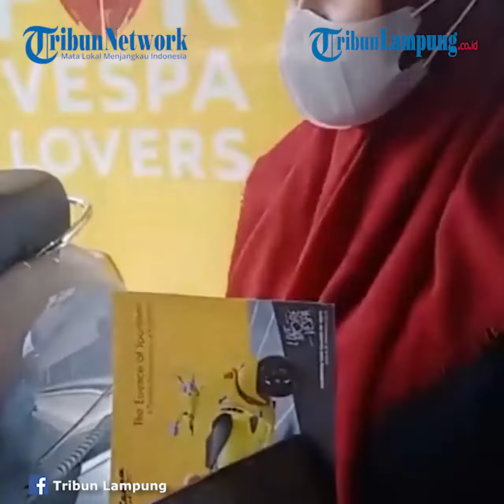Spesifikasi Motor Vespa GTS Super Tech 300cc Memiliki Harga Rp 155 Juta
TRIBUNLAMPUNG - Vespa GTS Super Tech 300cc merupakan motor yang memiliki harga diatas Rp 100 juta.

Pabrikan motor Piaggio pertama kali memperkenalkan motor Vespa GTS Super Tech 300 di awal tahun 2021.

Sepeda motor Vespa GTS Super Tech 300 adalah salah satu jajaran skutik retro premium dari Vespa.

Skuter Vespa GTS 300 HPE Super Tech diklaim telah memakai teknologi canggih.

Berikut spesifikasi dan kelebihan motor Vespa GTS Super Tech 300.

Sesa sales counter PT sinar inti, Bandar Lampung menjelaskan beberapa daya tarik dari Vespa GTS 300 HPE Super Tech.

"Vespa GTS 300 HPE Super Tech sudah mengunakan layar TFT-LCD penuh warna dan bisa koneksi dengan smartphone," kata Sesa pada, Senin (1/11/2021).

"Selebihnya sorotan dari Vespa GTS 300 HPE Super Tech 2021 adalah layar TFT-LCD 4,3 inci, meniru gaya jam Vespa lawas."

"Ditambah lagi aplikasi tambahan Vespa MIA, kompatibel dengan sistem operasi Android dan iOS.

"Seperti panggilan telepon seluler, musik dan pesan dengan data navigasi yang ditampilkan di layar," tambahnya.

Mengingat motor Vespa GTS memiliki speed 300cc tentunya pengereman harus sesuai.

"Untuk rem, motor ini menggunakan cakram tunggal di bagian depan dan belakang, dilengkapi rem ABS dalam bentuk standar, yang dilengkapi dengan sistem kontrol traksi ASR Vespa."

Tidak hanya itu Sesa menjelaskan tentang dapur pacu mesin yang digunakan motor tersebut.

"Sedangkan untuk mesin, Piaggio telah memenuhi standar Euro 5, dengan silinder tunggal, 278cc, dan berpendingin air.

"Mesin ini mampu menghasilkan tenaga 23,8 tenaga kuda pada 8.250 rpm dan torsi 26 Nm pada 5.250 rpm."

"Agar lebih jelasnya konsumen bisa datang langsung ke deler Vespa Piaggio Lampung yang berada di Jl Onta Kedaton Bandar Lampung," tandasnya.

Adapun harga dari Vespa GTS Super Tech 300 pada November 2021 mencapai Rp 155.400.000 on the road Lampung.

Videografer Tribunlampung.co.id / Ikhsan Dwi Nur Satrio